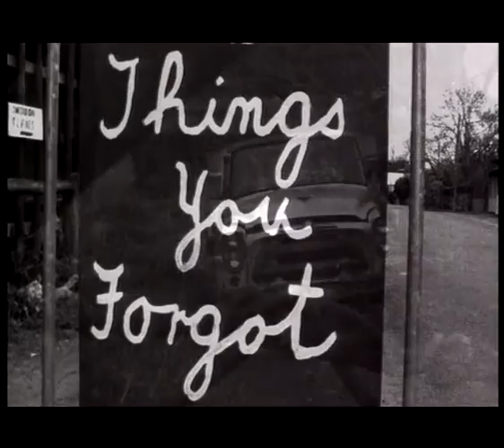Karma County "Secret Country"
From Karma County album Into The Land Of Promise (1999) with a special guest appearance by the late, great Jimmy Little.